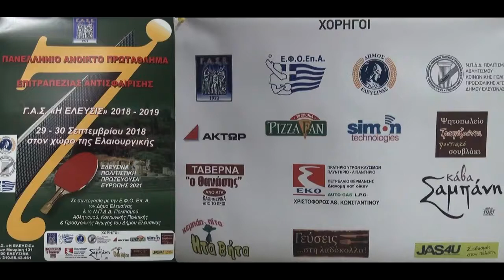7ο Αναπτυξιακό ΓΑΣ Ελευσίνας Κατάταξη Παμπαίδες 04 30/09/2018